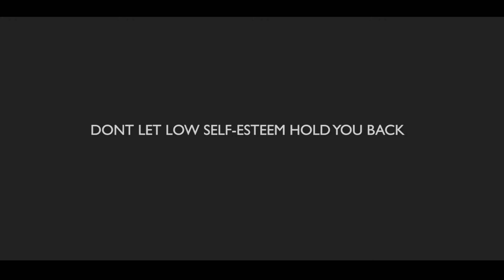Tony's Self-Esteem Workshop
The strongest factor for success is self-esteem: believing you can do it, believing you deserve it​ and believing you will get it. Join us for this one-day workshop, May 28th.